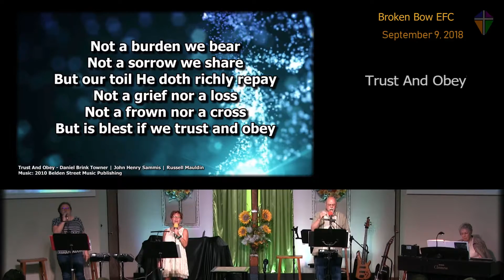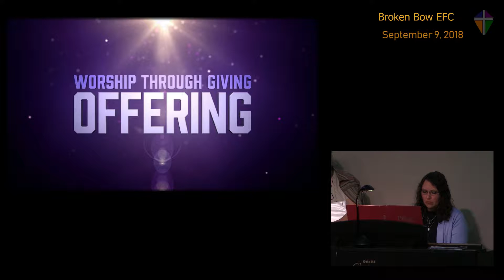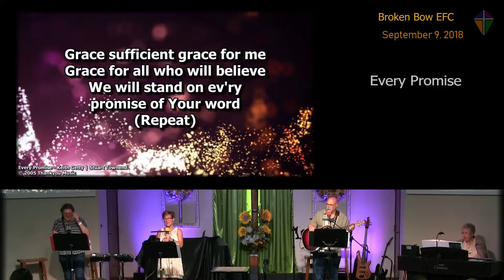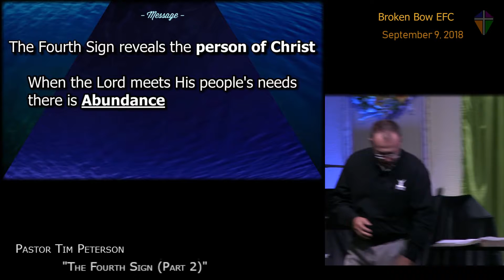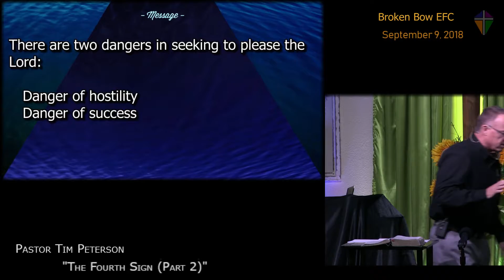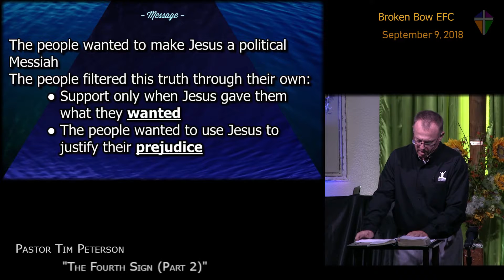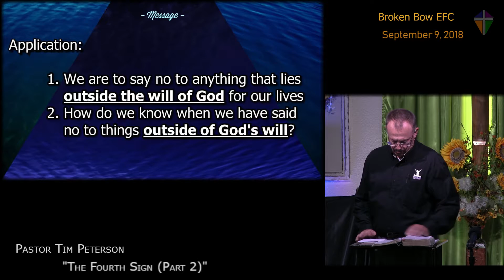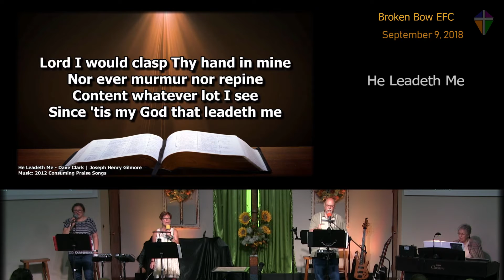2018-09-09 Broken Bow Evangelical Free Church Service - Living The Gospel (Part 20)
30:53 Speaker: Tim Peterson - “The Fourth Sign (Part 2)”
Service Timeline:
01:50 - Song: “How Great Thou Art”
06:17 - Welcome & Announcements
08:45 - Missions: Skype with Randy & Jan Babcock
16:28 - Song: “Trust and Obey”
19:03 - Song: “'Tis So Sweet To Trust In Jesus”
25:37 - Song: “Every Promise”
29:48 - Scripture: John 6, 12-15
30:53 - Message: “The Fourth Sign (Part 2)” (Tim Peterson)
1:02:51 - Song: “He Leadeth Me”

Watch live on Sunday mornings (10:45 am Central)